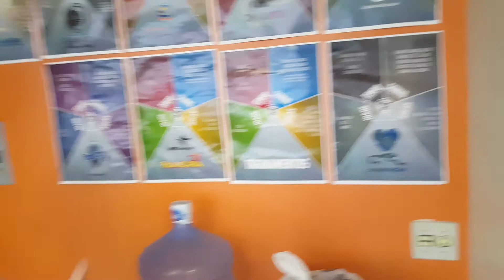IMPROVISO - Conheça nosso escritório e ministérios com Mc Alves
Participação do MC Alves apresentando nosso escritório em Brasília.

SDS Ed. Venancio 2 Sala 407 - Conic